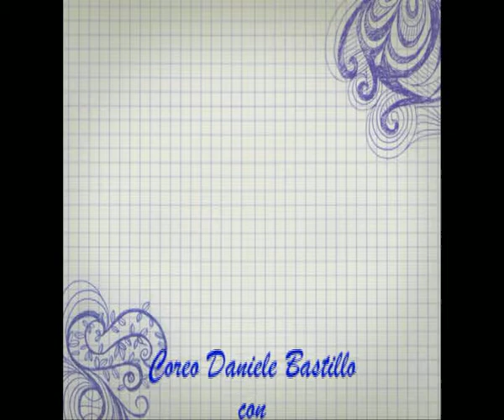Daniele Bastillo - Motivation (Pazoll Crew)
Choreo by: Daniele Bastillo (Pazoll Crew)

INFO:
facebook1: Daniele Aurelio Bastillo
facebook2: Pazoll Crew
Instragram: dende20